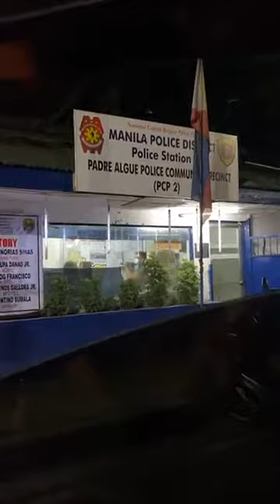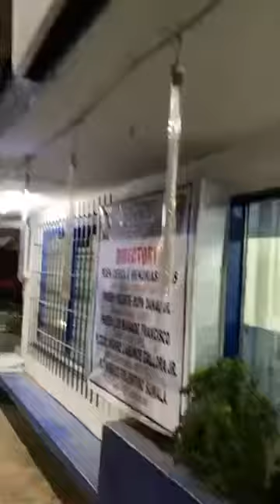Xander Ford Nasa kulungan na || Star Image Artist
Courtesy of Star Image Artist
Star Image KAPITAN VJ